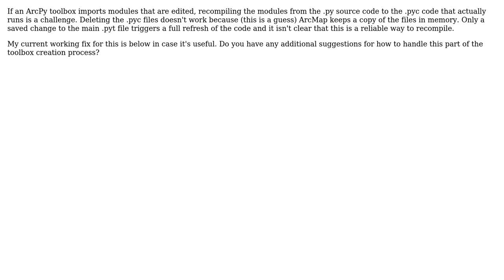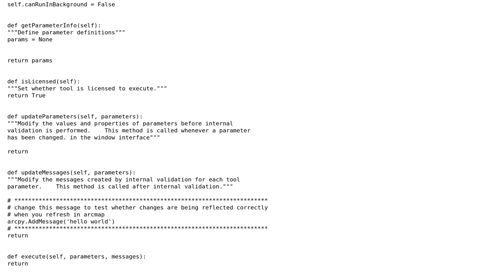GIS: How to recompile a Python toolbox after a change to an imported module?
With thanks & praise to God, and with thanks to the many people who have made this project possible! You are responsible for your own actions.